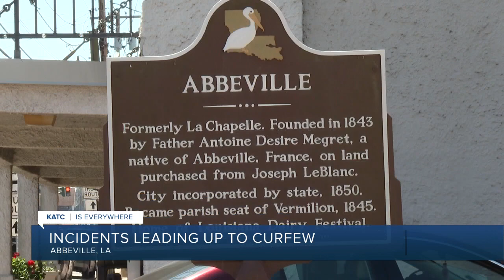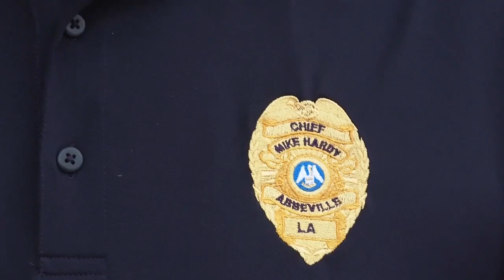Police chief, residents speak out on Abbeville curfew